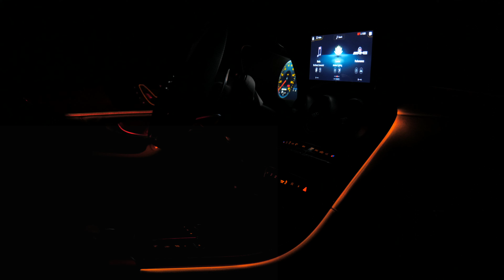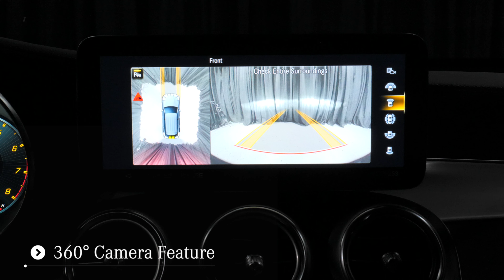For Sale - Black 2022 Mercedes-Benz AMG® GLC 43 4MATIC® SUV Arizona AZ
Contact Mercedes-Benz of Arrowhead today for information on dozens of vehicles like this Black 2022 Mercedes-Benz GLC AMG® 43 4MATIC AWD SUV with Black w/Red Stitching interior.  Mercedes-Benz of Arrowhead is a Sprinter, Metris and luxury Mercedes-Benz dealer located in Peoria Arizona selling low mileage luxury used, certified preowned and new Mercedes-Benz vehicles and shipping across the United States.

2022 Mercedes AMG GLC 43 review chapters:
00:00 | Exterior Wheels, Trunk Area and Engine
00:49 | Interior Seating and Steering Wheel
01:32 | Interior Backseat, Ambient Lights, Door Features, Front Lights
02:24 | Exterior Walkaround, Front and Rear Lights and Mirrors
03:05 | Interior Touchpad Display, Display Rear Camera

This 2022 Mercedes AMG GLC 43 interior specs and exterior POV from Mercedes-Benz includes: NATURAL GRAIN BLACK ASH WOOD/ALUMINUM TRIM Woodgrain Interior Trim AMG PERFORMANCE EXHAUST SYSTEM SURROUND VIEW CAMERA Aerial View Display System BLACK AMG LED PROJECTORS FIRST AID KIT ILLUMINATED STAR MULTIMEDIA PACKAGE LITE Navigation System BLACK W/RED STITCHING, MB-TEX/MICROFIBER UPHOLSTERY Premium Synthetic Seats WHEELS: 20" AMG Aluminum Wheels WHEEL LOCKING BOLTS Wheel Locks *Note - For third party subscriptions or services, please contact the dealer for more information.* Looking for a new Mercedes SUV with performance and luxury all in one? This 2022 Mercedes-Benz AMG GLC 43 is the SUV for you. Pull up in the vehicle and the valet will want to parked on the front row. This 2022 Mercedes-Benz GLC AMG GLC 43 is the SUV others dream to own. Don't miss your chance to make it your new ride. Once you see this Mercedes-Benz, you'll quickly see that this is the perfect vehicle for the outdoor junky! You'll even feel relaxed knowing that this All-Wheel drive vehicle will get you to where you are going no matter what may come your way. Also, with this Mercedes-Benz GLC's dependable control you'll be able to drive into the sunset without a care in the world! Where do you need to go today? Just punch it into the on-board navigation system and hit the road.  STK - A14161